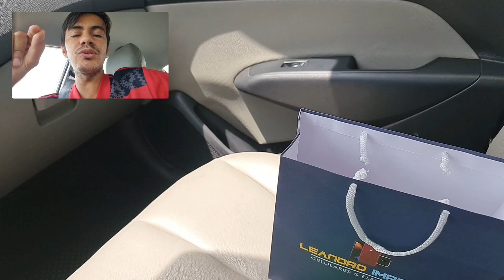Redmi note 11 Séries versão global | PROMOÇÃO de LANÇAMENTO | Chegou à Hora!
👉 Pegue seu cupom EXTRA de USD 13 dólares e aproveite ainda mais a Promoção!
*Cupons limitados

🔥 Lançamento Redmi note 11 versão global 🔥
⚠️ Preços especiais de lançamento atualizaram em breve.

Lançamento disponível em 27/01 5:00hrs até 30/01 4.:59hrs ( horário de Brasília )

Coloquem já no carrinho;
📲 Redmi note 11;

Pegue seu cupom EXTRA para Redmi note 11;

 - Clique aqui e aproveite tudo por R$18.90 frete grátis;
 - Super ofertas do dia Veja e aproveite;
 - OFERTAS de até R$30,00 reais com frete grátis

Entre para nosso grupo do telegran!
Link do canal no telegram;

🔥 Maquininhas Ton com Link de pagamento via cartão de crédito e pix ( taxa de juros para link de pagamento são as mesmas do plano que escolher )
⚠️ link de pagamento no cartão recebe com 30 dias.
⬇️ ESCOLHA O MELHOR PLANO PARA VOCÊ ⬇️

Débito 1.29%
Credito 2.79%
Crédito 12x 9.49%
👉 T1 ULTRA

Débito 1.45%
Crédito 2.90%
Crédito 12x 10,99%
👉 T1 GIGA

Débito 1,48%
Crédito 2,96%
Crédito 12x 12,99%
👉 T1 MEGA

🎟 CUPOM NOVO USUÁRIO 🎟
🎟 R$15,00 OFF PARA compras acima de R$20,00 usando o código ➡️ ALIFAN ⬅️
Clique aqui para usar;

             ⌚ Smartwatch W27 Pro ⌚
Kit 10 Pcs W27 Pro;
Kit 6 Pcs W27 Pro;
Kit 5 Pcs W27 Pro;
Kit 4 Pcs W27 Pro;
Kit 2/3 Pcs W27 Pro;

             ⌚ Smartwatch Iwo7 Pro ⌚
Kit 10 Pcs Iwo7 Pro;
Kit 6 Pcs Iwo7 Pro;
Kit 5 Pcs Iwo7 Pro;
Kit 4 Pcs Iwo7 Pro;
Kit 2/3 Pcs Iwo7 Pro;
1 Unidade Iwo7 Pro;

⌚️Smartwatch D20s 5/10/20 PCS atacado 🔥

👉 Deixe a mensagem " mariaVIP " para o vendedor e ganhe pulseira em Nylon e película grátis 🔥

             ⌚ Smartwatch D7 Pro max ⌚
Link D7 Pro max 2/3 Pcs atacado;
Link D7 Pro max 4 Pcs atacado;
Link D7 Pro max 5 Pcs atacado;
Link D7 Pro max 6 Pcs atacado;
Link D7 Pro max 10 Pcs atacado;

⚠️ Deixe a mensagem " MariaVIP " para o vendedor e ganhe pulseira extra grátis + película.

➖➖ Lojas para comprar seu iphone ➖➖
✅ Loja TOPCPE;
✅ Loja COMWINGO;
✅ Loja RAINBOW;
✅ Loja HIGH TIP MOBILE;
✅ Link da loja HY PHONE STORE;

✅ Loja XIAOMI APLUS STORE;
✅ Loja XIAOMI TECHLIFE AUTHORIZES STORE;
✅ POCO DIRECT STORE;
✅ POCO GLOBAL ONLINE STORE;
✅ BD ONLINE STORE;
✅ XIAOMI-AUTHORIZED STORE;

Melhores plataformas para importar;
1° lugar;